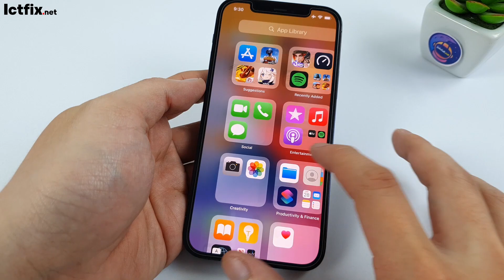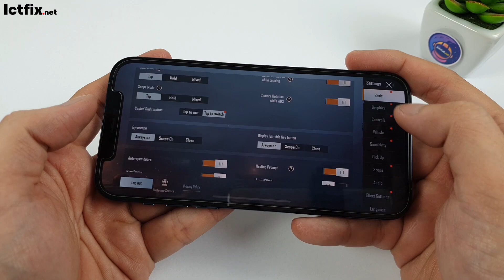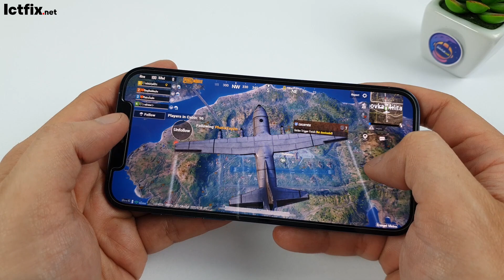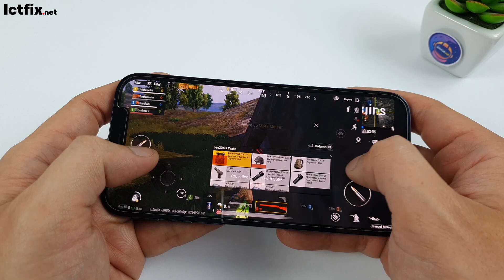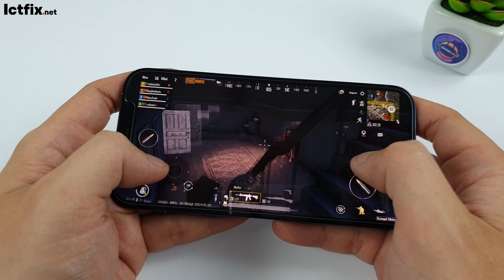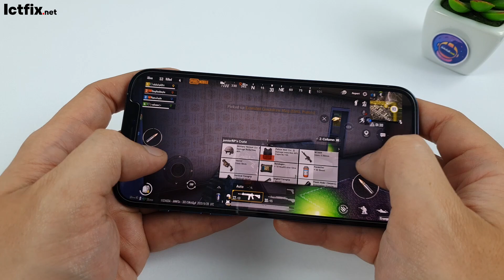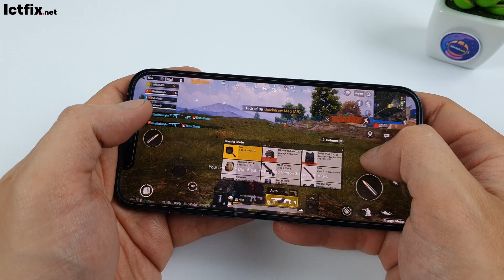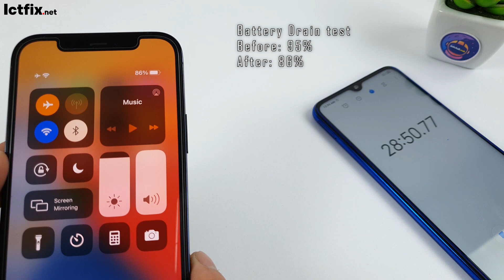iPhone 12 Pro test game PUBG Mobile Configuration | Apple A14, 6GB Ram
Apple A14 test game PUBG
Test Graphic PUBG iPhone 12 Pro

IPHONE 12 PRO Spectification
Display: OLED, 6.1", Super Retina XDR
OS: iOS 14
CPU: Apple A14 Bionic
GPU: Apple GPU
RAM: 6 GB
Storage: 128 GB
Battery: 2815 mAh

Channel: Itcfix.net
NETWORK Technology
DISPLAY Type Super Retina XDR OLED, HDR10, 800 nits (typ), 1200 nits (peak)
  Dolby Vision
Wide color gamut
True-tone
PLATFORM OS iOS 14.1, upgradable to iOS 14.2
  NVMe
MAIN CAMERA Quad 12 MP, f/1.6, 26mm (wide), 1.4µm, dual pixel PDAF, OIS
12 MP, f/2.0, 52mm (telephoto), 1/3.4", 1.0µm, PDAF, OIS, 2x optical zoom
12 MP, f/2.4, 120˚, 13mm (ultrawide), 1/3.6"
Video 4K@24/30/60fps, 1080p@30/60/120/240fps, 10‑bit HDR, Dolby Vision HDR (up to 60fps), stereo sound rec.
Features HDR
3.5mm jack No
NFC Yes
Radio No
Qi magnetic fast wireless charging 15W
Stand-by Up to 17 h (multimedia)
Music play Up to 65 h
MISC Colors Silver, Graphite, Gold, Pacific Blue
Models A2407, A2341, A2406, A2408
SAR EU 0.99 W/kg (head)     0.99 W/kg (body)
Price $ 999.00 / € 1,120.00 / £ 999.00 / ₹ 119,900
TESTS Performance AnTuTu: 596244 (v8)
GeekBench: 4056 (v5.1)
GFXBench: 58fps (ES 3.1 onscreen)
Display Contrast ratio: Infinite (nominal)